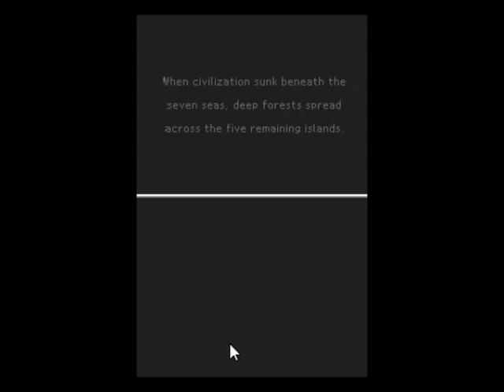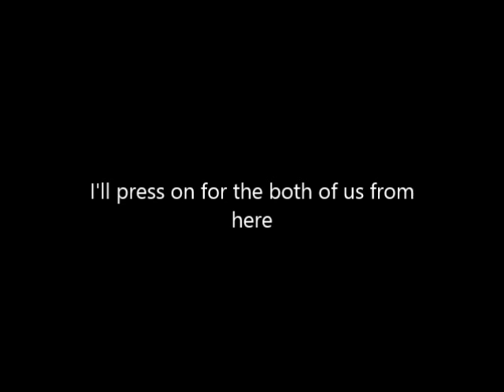Let's Play Etrian Odyssey 2 Part 14 (2/2) - The week of two bosses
Desperation boils over but two bosses fall at my party's hands and we find our way to the fourth stratum.